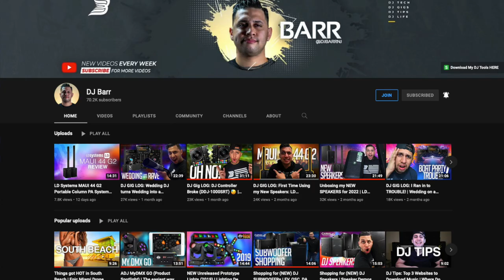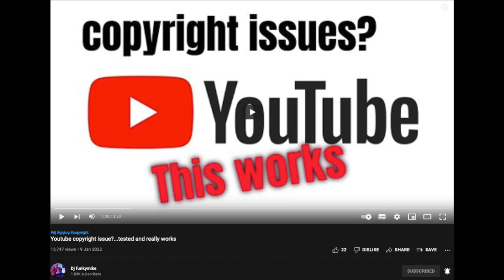YouTube Stopping Gig vLogs As We Know Them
With Youtube clamping down on DJ Channels that play copywrite music because the copywrite owners want payments and royalties the DJK Gig vLog has come under pressure as many DJ’s used to include in their Gig vLog a section of dancing with the music that was in the background still featured.

Will gig vlogs as we know and love them disappear for ever?

Equipment I use for my DJ Gigs

Sound Innovations - DJ Equipment Supplier: 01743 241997 (Call for best prices ask for Hannah and say JP said you would get a discount! ;) Sound innovations are a Chauvet DJ Dealer and supply night clubs, mobile DJ's schools and theatres with lighting and sound systems.)

DJ Controllers Players:
Pioneer XDJ RX2 DJ Controller
Pioneer XDJ RX3 DJ Controller - Link coming soon

PA Systems / DJ Speakers:
Yamaha DXR12 PA Speaker (x4)
Yamaha DXS15 Subs (x2)
Makie SM1850 Sub (x1)
HH Electronics TRE 1201 (x2)

DJ Lighting I use at my gigs:
Depending in the type of gig will depend what I use!

Chanvet DJ Colourband T3BT LED Bar (x1)
Chauvet EZLink Q4BT Par Light (x1)
Chauvet 4Bar -  (x1)
Chauvet DJ Gigbar Move (x1)
Chauvet Gigbar
Chauvet 4Play Moonflower Light
Chauvet DJ Intimidator IRC (x2)
ADJ Ultrabar 12 LED Lighting fixtures (x2) (x2)
ADJ Mega Tri Par Profile Plus Par Cans (x16) (x15)
ADJ VBar Pak (1x Pack of 2)
ADJ Pocket Spot Twins (x2)

DJ Furniture:

Equinox Truss Booth (x1)
Equinox Truss Booth Shelves (x1)
Equinox Truss Booth White Scrim Equinox Truss Booth Light Clamps (x1)
Gorilla Flightcase Booth (x1)
1.5m Truss Totem (x2)
Novo Pro Fold Down Totems (x2)

Extras:
Super Cool Sunglasses
ADJ My Go DMX
LED Light I use to see Pioneer XDJ RX2 in the dark

Equipment used to film this video:
Sigma 30mm F1.4 EF-M Lens
Rode Wirless Go Microphone
Rode lavalier Go Microphone
Edited On: Apple iMac using iMovie

About myself: I’m an experienced Open format DJ who always like to share the knowledge and experience I have built up by working at various types of events from Clubs & Weddings through to Corporate events. Currently I DJ three to four times a week mainly at Weddings. I enjoy making and sharing VLOGs about my life as a pro DJ and other events in my life. I hope you find my videos entertaining or useful or even both. I have helped numerous DJ’s get a foothold in the industry. Related Topics: Mobile DJ, Mobile Wedding DJ, Wedding DJ, DJ Gig Log. Learn to DJ a Wedding by watching my videos and getting ideas how to be a wedding DJ